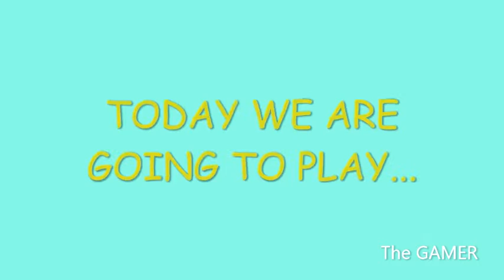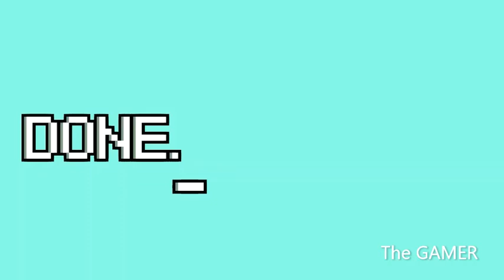FLY SHOOTER Gameplay